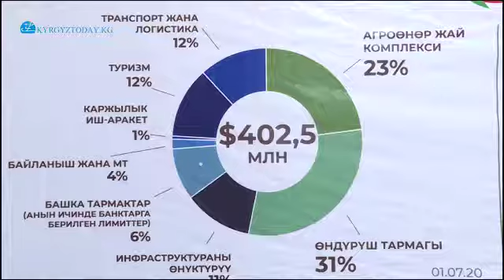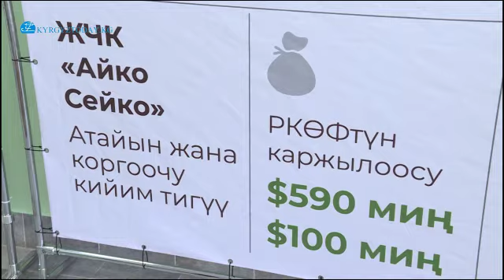«Айко Сейко» компаниясы ата мекендик өндүрүштөгү жеке коргоочу каражаттарды чыгара баштады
Ысык-Көл облусунда «Айко Сейко» компаниясы ата мекендик өндүрүштөгү жеке коргоочу каражаттарды чыгара баштады.
Кыргыз Республикасынын Президенти Сооронбай Жээнбеков бүгүн, 3-августта, Ак-Суу районундагы атайын кийимдерди тигүүчү «Айко Сейко» ЖЧКсы текстиль ишканасынын ишмердүүлүгү менен таанышты.
Ишкананын жетекчиси Кубан Жусуев маалымдагандай, алардын негизги ишмердүүлүгү ар кандай ишкана, уюмдар, анын ичинде өлкөнүн күч түзүмдөрү үчүн атайын кийимдерди тигүү болуп саналат.
«Айко Сейко аталышы япон тилинен которгондо, ийгиликке, тактыкка умтулуу дегенди түшүндүрөт. Япон компаниялары менен ишкердик жаатында байланыштарыбыз бар. Биздин ураан: кыргызстандыктарды ата мекендик өндүрүштөгү кийимдер менен камсыздайбыз», — деп билдирди Кубан Жусуев.
Ал Президентке Каракол шаарындагы кышкы эс алуу базасы үчүн лыжа тебүүдөгү атайын кийимдерди тигүүнү баштоо боюнча жакынкы пландары тууралуу айтып берди.
Ошондой эле Кубан Жусуев өндүрүш үчүн керек болгон сырттан келүүчү компоненттердин чек арада кармалышы боюнча көйгөйлөр тууралуу, анын натыйжасында контракттардын мөөнөтү үзгүлтүккө учурап, өнөктөштөр менен келишимдер бузулуп жатканын маалымдады.
Ишкана жетекчиси фабрикада 120 адамды жумуш менен камсыз кылууга мүмкүнчүлүк бар экенин, бирок коронавирус инфекциясын жуктуруп алууну алдын алуу максатында азыркы тапта 60 кызматкер иштеп жатканын кошумчалады. Кызматкерлердин квалификациясын жогорулатуу жана тажрыйба алмашуу үчүн аларды Казакстан жана Россиядагы ишканаларга жиберип турушат.
Россия-Кыргыз өнүгүү фондунун (РКӨФ) төрагасы Азиз Алиев 2018-жылы фонд өндүрүш жана заманбап жабдууларды алуу үчүн бош турган имаратты оңдоп-түзөөгө 590 миң АКШ долларын насыя катары бөлгөнүн маалымдады. Бир жыл ичинде бардык иштер бүткөрүлгөн.

Үстүбүздөгү жылы өлкөдөгү эпидемиологиялык кырдаалды эске алуу менен РКӨФ жеңилдетилген чен менен башка товарды — россиялык сертификацияланган материалдардан жеке коргоочу каражаттарды өндүрүүгө 100 миң АКШ доллары өлчөмүндө насыя берди. Өндүрүлгөн жеке коргоочу каражаттар өлкө аймактарына жеткирилет.

Президент Сооронбай Жээнбеков ишкана жамааты менен баарлашып, аймактарды өнүктүрүү боюнча мамлекеттик саясаттын алкагында өкмөт түзүмдөрү, жергиликтүү бийлик менен өлкөнүн каржы институттары жер-жерлердеги ишканаларды колдоого артыкчылык менен көңүл бурушаарын белгиледи.

Аймактардагы орто жана чакан ишкерлик субъектилеринин каржы ресурстарына жеткиликтүү болушун камсыз кылуу максатында Мамлекеттик кепилдик фонду түзүлгөнүн эске салды.

Мамлекет башчысы өлкөдө түзүлгөн кырдаалды эске алуу менен «Айко Сейко» ЖЧКсынын кайра профилдештирилген ишмердигин канааттануу менен белгиледи.

Сооронбай Жээнбеков ишке тартылган мамлекеттик органдар менен жергиликтүү бийликтин көңүлүн аталган ишканага мындан ары дагы көмөк көрсөтүүнүн маанисине бурду.

Эске салсак, РКӨФ өлкөнүн башка каржы институттары сыяктуу эле акыркы жылдары аймактардагы долбоорлорду өнүктүрүү боюнча мамлекеттик саясатка ылайык, 70%дын тегерегиндеги активин айыл жергесиндеги чакан жана орто ишканаларды колдоого багыттап келе жатат.